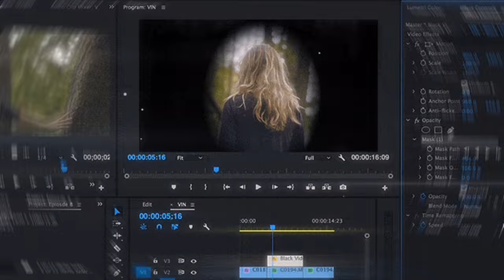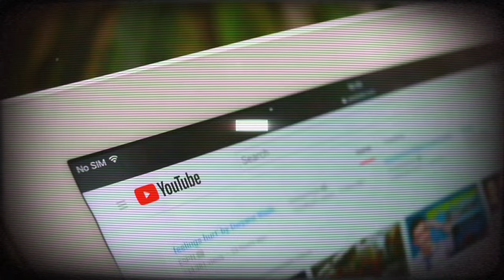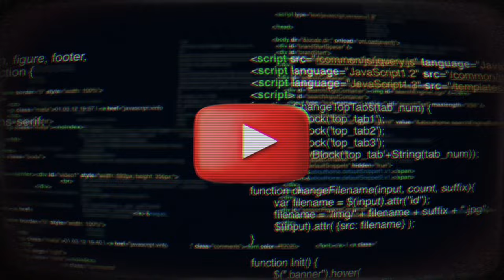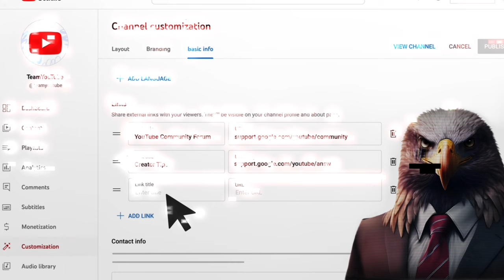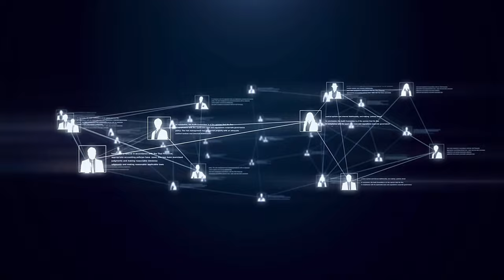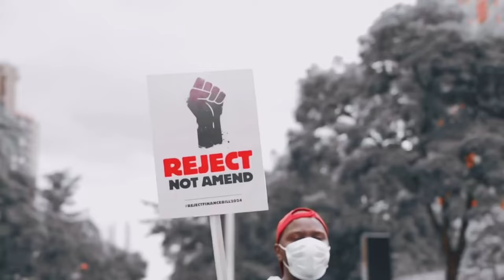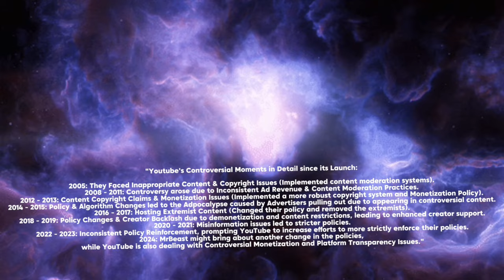YouTube’s Earth-Shattering History in 10 Minutes only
How YouTube Became the World’s Biggest Video Platform!

Description:

🚀 Witness the Epic Evolution of YouTube!

Embark on a riveting journey through the history of YouTube, exploring how this platform transformed from a humble video-sharing site into the world’s largest digital phenomenon!
From its inception to its current global dominance, discover the milestones that made YouTube a game-changer in the online world.

🔍 In This Video, You’ll Explore:

The Founders’ Vision: Meet Steve Chen, Chad Hurley, and Jawed Karim the masterminds behind YouTube. Learn about their groundbreaking ideas and how their previous roles at PayPal shaped the platform's creation.

- The Google Acquisition: Uncover the story behind Google's $1.65 billion acquisition in 2006 and how it propelled YouTube to unprecedented heights.

- The Rise of YouTube Stars: See how YouTube became a launchpad for icons like PewDiePie, KSI, Logan Paul, Jake Paul, Tfue, and Faze Sway. Explore how Drake, Rihanna, Will Smith, and The Rock also embraced the platform, creating a new breed of celebrity—the YouTube star.

- Educational Content Boom: Discover how YouTube education channels gained mainstream popularity starting in 2016, revolutionizing the way people learn online.
- Controversies & Challenges: Analyze the major controversies YouTube faced, including:
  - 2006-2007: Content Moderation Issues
  - 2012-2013: Copyright and Monetization Problems
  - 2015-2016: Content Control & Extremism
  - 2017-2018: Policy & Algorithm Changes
  - 2019: Advertiser and Creator Backlash
  - 2020: COVID-19 Misinformation
  - 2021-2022: Policy Controversies & Creator Relations

- Algorithm Evolution: Explore how YouTube’s algorithm has evolved, introducing new features and tools to enhance user experience and content discovery.

- Future Impact: Examine YouTube's future and its potential impact on our world, from emerging trends to the shifting digital landscape.

Time Stamps:

00:00 The Dramatic Digitalization of 2005

01:13 YouTube’s Intense Story (2005 – 2024)
09:36 Where Are the YouTube Founders Now?

This video contains content and media sourced from various creators and platforms, including:

1. YouTube Creators: KSI, MrBeast, Raider464, and Photo Me Like
2. Artists and Musicians: Drake, Kendrick Lamar, Skillibeng,Tyla &Gunna
3. Gaming: Fortnite
5. Brands and Companies: Google & WWE
7. Photography & Graphics: Pinterest & Google

Usage Statement:

This includes clips, images, and music, which are incorporated for the purpose of commentary, analysis, and educational value. Each piece of content is used to contribute to the narrative and to provide context to the subject matter discussed.

Editing Tools:
This video has been edited using Canva and CapCut to enhance visual appeal and storytelling.

This video aims to provide commentary and insight into the topic discussed. It does not intend to infringe upon the copyrights of the original creators.